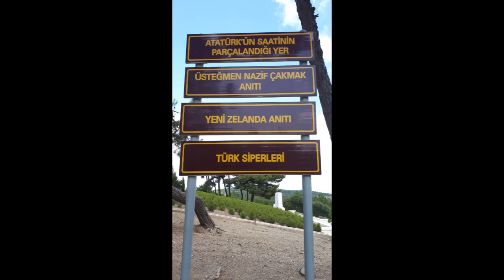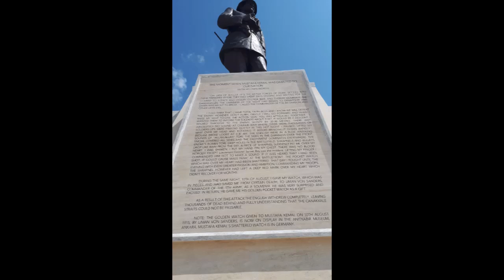18 Mart 1915 Çanakkale Zaferi ATATÜRK ve Aziz Şehitlerimizi Rahmet Minnet Saygıyla Anıyoruz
MustafaKemalATATÜRK 18MartÇanakkaleGeçilmez 18MartÇanakkaleDestanı 18MartÇanakkaleRuhumuzdur 18Mart1915ÇanakkaleZaferi yıl dönümü Başkomutan Mareşal Gazi Mustafa Kemal ATATÜRK ve Aziz Şehitlerimizi Rahmetle Minnetle Şükranla Saygıyla Anıyoruz Ruhları Şadolsun Mekanları Cennet Olsun